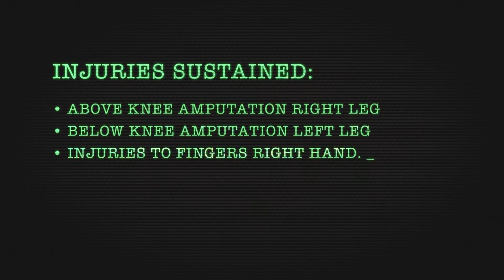Trauma and war - for the Queen and the country Nursing | Royal College of Nursing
In this film, a defence nurse describes, first hand, a resuscitation attempt of a wounded solider in Afghanistan's northern Helmand province.

It was produced for the RCN Library and Archives Defence Nursing exhibition, and for the event series, 'For Queen and Country: Nursing, Trauma and War.'

The exhibition explains the vital role of defence nurses; from when a solider is initially wounded, through to repatriation, recovery and rehabilitation.

This project was led by the RCN Defence Nursing Forum, RCN History of Nursing Society and staff from RCN Library and Archive Services. The film was produced by Nutmeg Productions.

The exhibition is on display at the RCN Library and Heritage Centre from 10 April 2017 – 23 September 2017, and then at RCN Scotland Learning Hub, Edinburgh from October 2017 – March 2018.